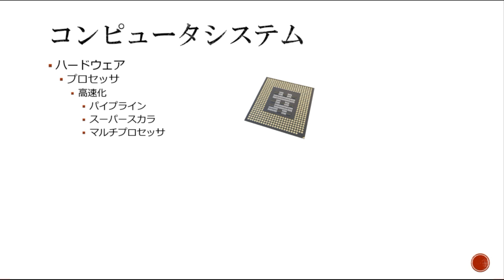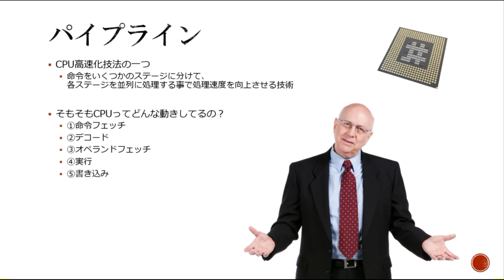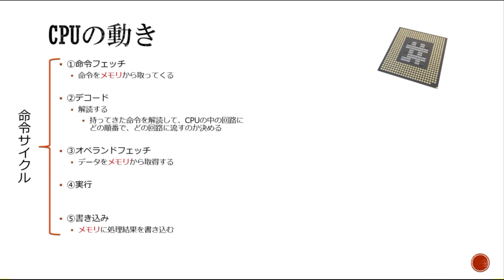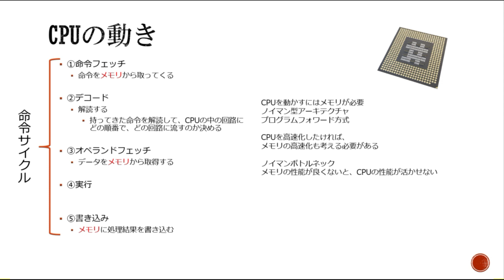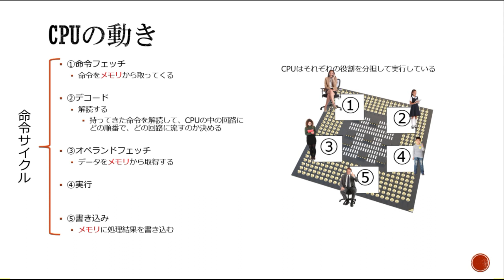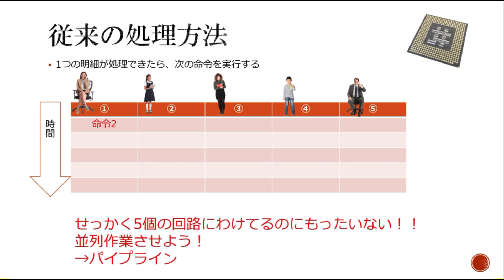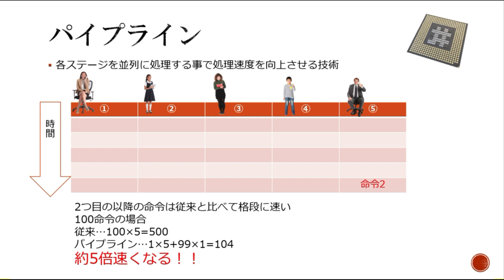【#18 応用情報 高度共通試験 午前1対策】パイプライン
高度共通試験
午前1対策編です(*^-^*)

応用情報の午前対策にも使って下さい。